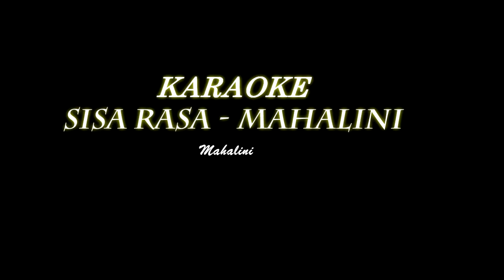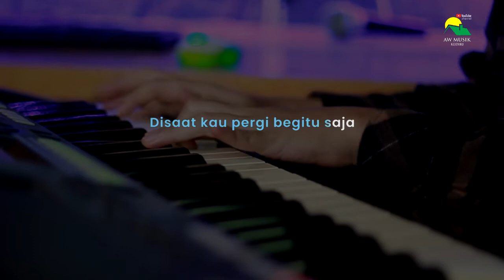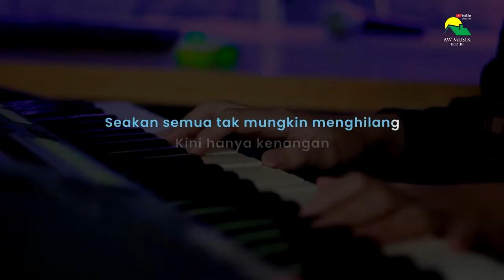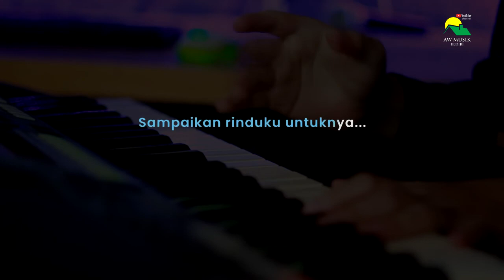Sisa Rasa - Mahalini (KARAOKE PIANO || KARAOKE LIRIK)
Terima kasih
Original Song : Mahalini